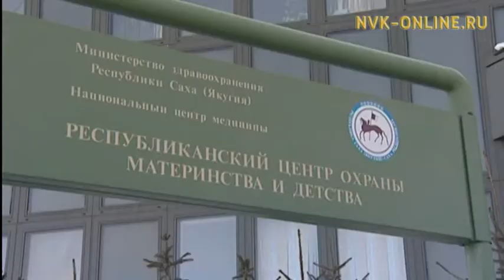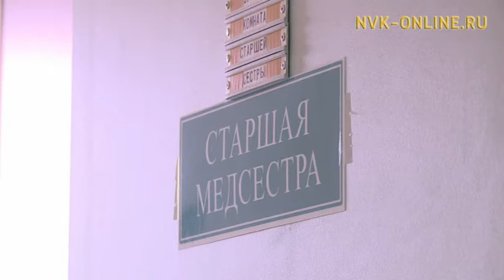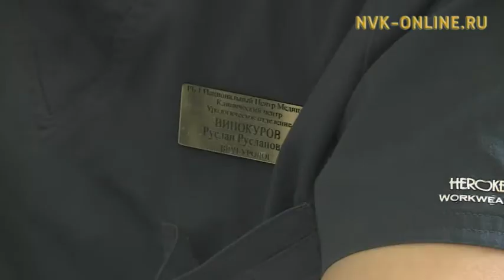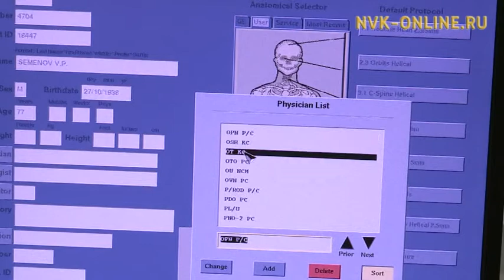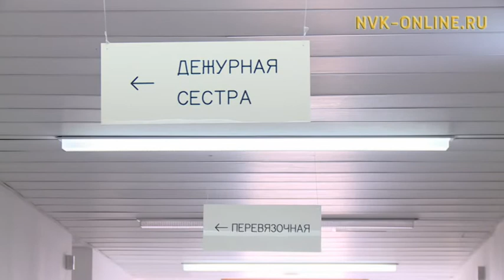Саха сирин медицинатыгар саҥа технология олохтоохтук киирэр. Болҕомто киинигэр (11.05.2017)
Официальный сайт NVK-ONLINE.RU Өрөспүүбүлүкэтээҕи 1 №дээх балыыһа - Национальнай медицина киинэ тэриллибитэ быйыл 25 сыла. Оччолорго бастаан балыыһаҕа оҕо хирургиятын уонна педиатрия эрэ салаалара үлэлииллэрэ. Онтон 2001 сыллаахха эндокринология, нефрология, урология салаалара аһыллыбыттара. "Болҕомто киинигэр" биэриигэ олортон биирдэстэрин - урология салаатын үлэтин-хамнаһын, ситиһиитин туһунан кэпсииллэр.

Дьоллоох Дьокуускай куоракка эмиэ биир түүнү кыйдаан, сарсыарда  сырдык сарыала тыкта. Күн эбэ диэки кэлиитэ куораттар тиэтэйэ-саарайа, ким үлэтигэр, ким үөрэҕэр туруналлар. Оттон тыһыынчанан киһи эмтэнэр медицина киинигэр бу чааска уһун түүнү быһа үлэлээбит быраастар, сиэстэрэлэр үлэ хайдах ааспытын отчуоттаары мусталлар.

Урология хабах, бүөр аннын, эр киһи уорганын чинчийэр клиническэй медицина киинин биир салаата буолар. Оттон бүөрү чинчийэр, эмтиир нефрологияттан уратыта диэн урология - хирургия салаата буолар.  Медицина киинин урология салаатын быраастара аҥаардас 50-ча көрүҥ эпэрээссийэни оҥороллор.

2008 сылтан бу салааны үрдүк категориялаах уролог-хирург Александр Максимов салайар. Александр көннөрү салайааччы эрэ буолбакка, күннэтэ бэйэтэ уустук эпэрээссийэлэри оҥорор. Кини баай уопутун бииргэ үлэлиир дьоно эрэ буолбакка, атын регион быраастара холобур оҥостоллор.

Бэлиэтээн эттэххэ, хирургия салаатыгар медицина тэрилэ сылтан сыл  саҥардылла, тупса турар. Оттон ыарыы да хаалсыбат. Хомойуох иһин, саҥаттан саҥа көрүҥ эмиэ элбиир. Маны барытын билэр, быһаарсар сыалтан быраастар 5 сыл буола-буола үөрэх ааһаллар. Итиэннэ сыллата араас куурустарга, семинардарга билиилэрин хаҥаталлар.

Урология салаата билигин бары кэриэтэ медицина тэрилинэн хааччыллан турар. Оҥоһуллар эпэрээссийэ улахан аҥаара лапароскопическай көрүҥнээх. Ол аата быыкаайык дьөлөҕөһүнэн монитор нөҥүө эмтииллэр. Маннык эпэрээссийэ түргэн, ыарыһах бааһа оһоро дөбөҥ.